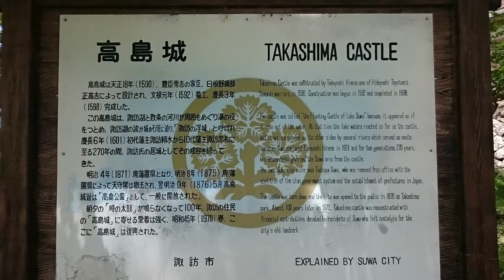女性バイカー 諏訪ツーリング ハーレーXL883L with Sony HDR-AS200V